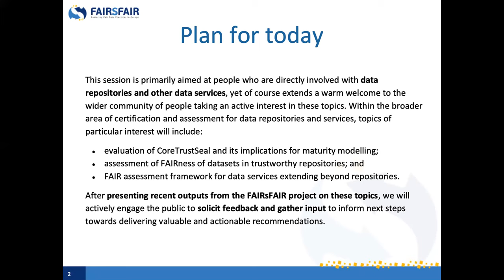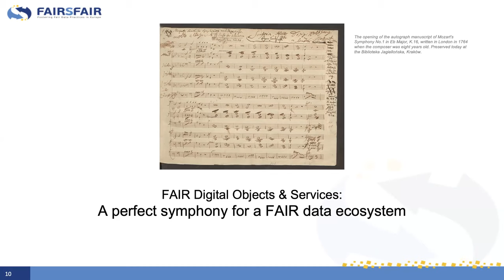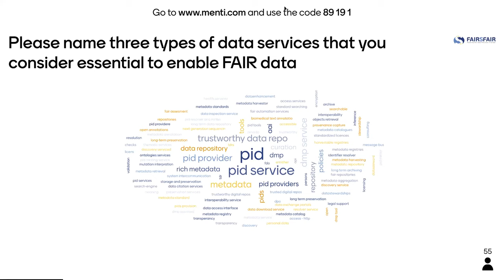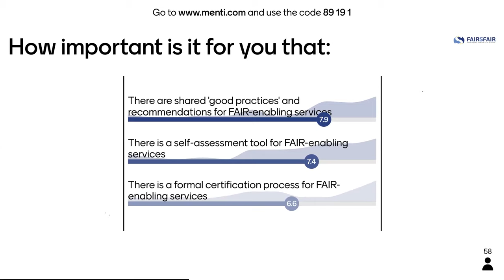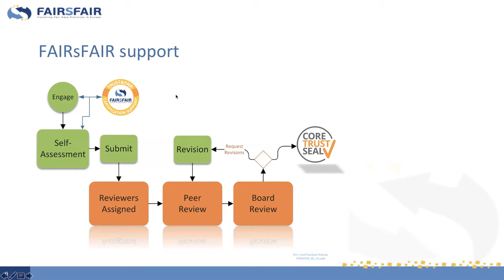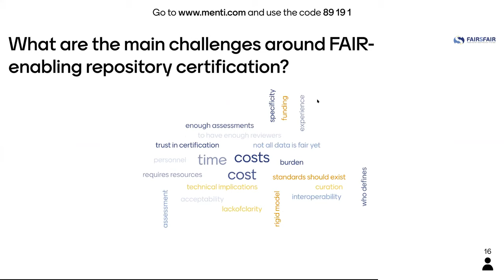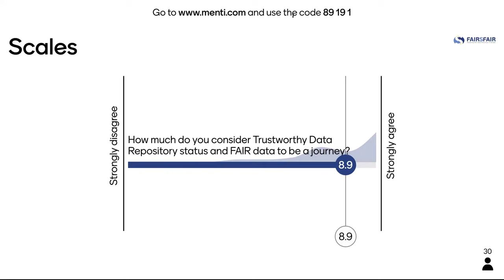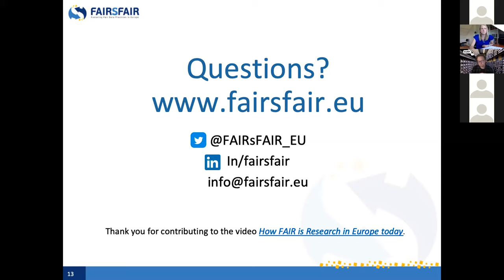EOSC-hub Week 2020 - 2.3 FAIR certification of repositories and other data services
FAIR certification of repositories and other data services, chaired by Hylke Koers, SURFsara and Ilona von Stein, DANS

Objectives
This session is primarily aimed at people who are directly involved with data repositories and other data services, yet of course extends a warm welcome to the wider community of people taking an active interest in these topics. Within the broader area of certification and assessment for data repositories and services, topics of particular interest will include:

- evaluation of CoreTrustSeal and its implications for maturity modelling;
- assessment of FAIRness of datasets in trustworthy repositories; and
- FAIR assessment framework for data services extending beyond repositories.
After presenting recent outputs from the FAIRsFAIR project on these topics, we will actively engage the public to solicit feedback and gather input to inform next steps towards delivering valuable and actionable recommendations.

Agenda
 11:00-11:05 Welcome and introduction
 11:05-11:40 FAIR assessment & certification for services: Brief presentation of work & interactive discussion
 11:40-12:15 Assessment and certification of data repositories: Presentation, Q&A
 12:15-12:30 Open discussion